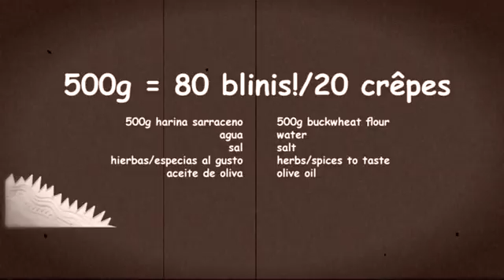Creps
FOOD FOR ALL - COMIDA PARA TODOS.